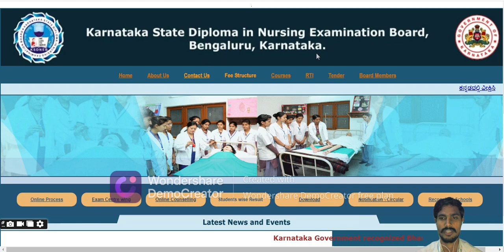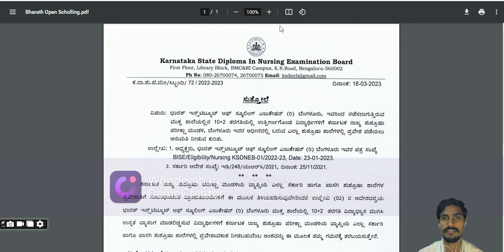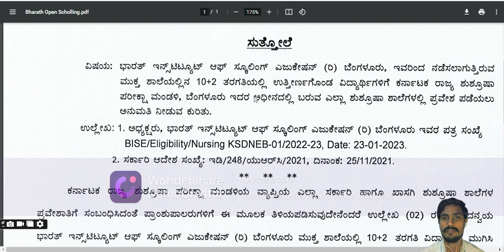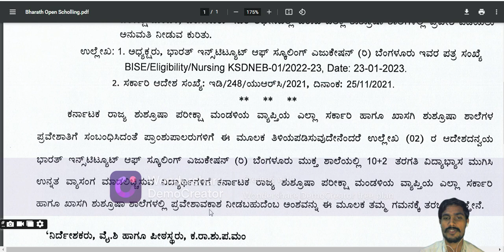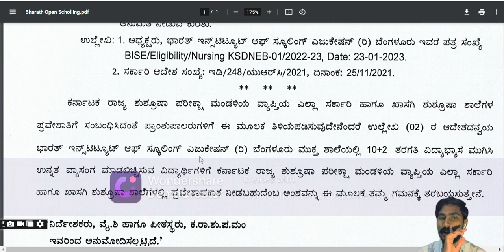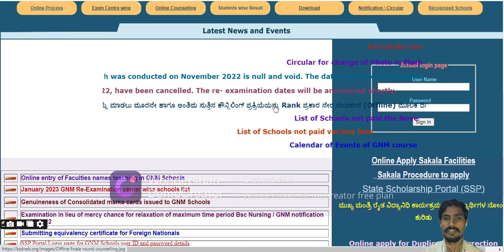GNM Nursing ofificial Updates 2023|Bharat institute admission|KSDNEB official updates|Karnataka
About video:GNM Nursing ofificial Updates 2023|Bharat institute admission|KSDNEB official updates|Karnataka